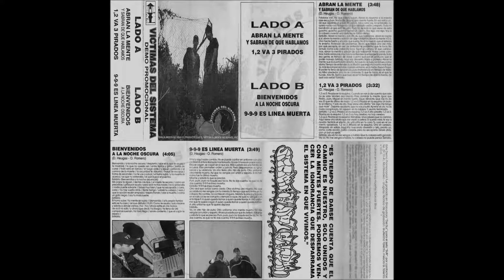01 VDS - Abran la mente y sabrán de que hablamos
VDS DEMO 95 (Cassette) – (P)1995
Primer cassette de los pioneros del rap uruguayo, grabado en sala Sur durante los últimos meses meses del año 1995, el cual incluye 4 temas, sus clásicos abran la mente y sabrán de que hablamos y bienvenidos a la noche oscura, acompañado por dos temas mas 1,2 va 3 pirados y 999 es línea muerta, es un cassette que nos demuestra la rebeldía de la banda y la oscuridad de los 90, con letras políticas y sociales cual siempre los ha caracterizado, en el tema 999 es línea muerta la guitarra es ejecutado por marcos silva. El cassette fue grabado en sala Sur por Vicente la monaca y Guillermo talento en una tascamn 4 canales:

VDS – Demo96
1. Abran la mente y sabrán de que hablamos
2. 1,2 va 3 pirados
3. Bienvenidos a la noche oscura
4. 999 es línea muerta
Produce: indoblegable Music.
Distribuye: Villano Muzik Internacional.